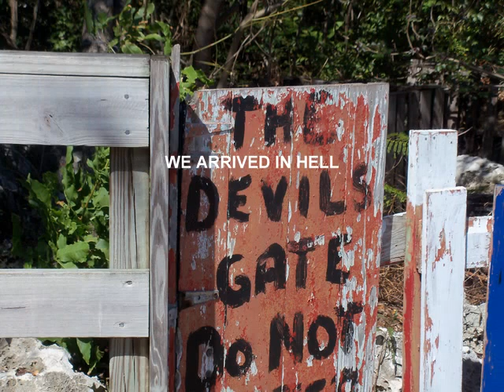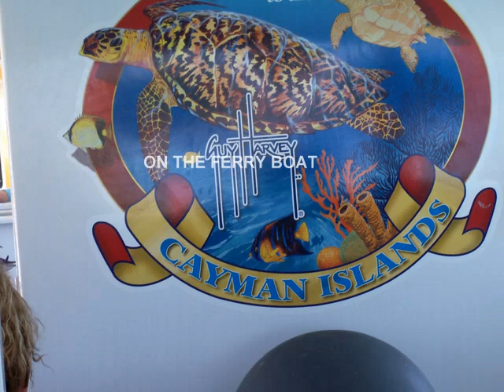OUR CRUISE MOVIE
TRIP TO CAYMEN ISLANDS